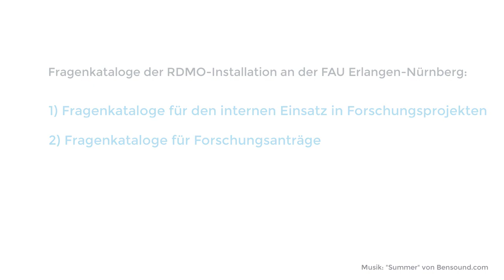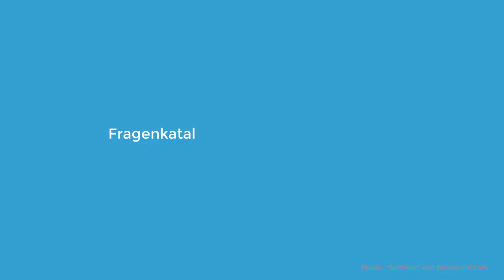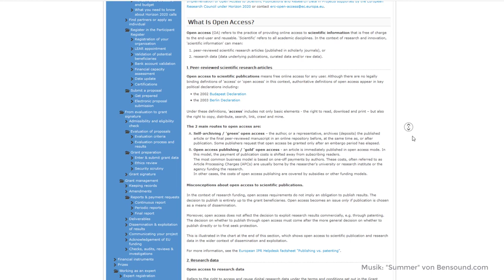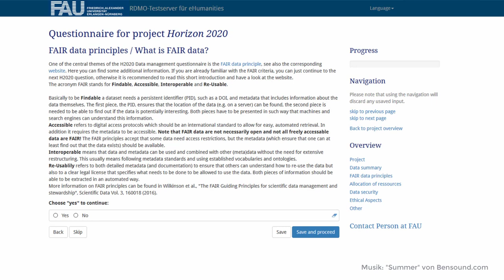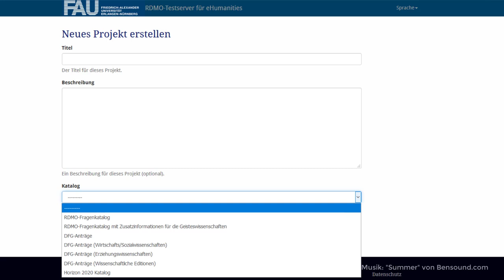RDMO: Passenden Fragenkatalog auswählen -- Beispiel einer RDMO-Instanz (FAU Erlangen-Nürnberg)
Dieses Video ist Teil des Online-Kurses "Datenmanagementpläne & RDMO".

Inhalt:
0:00 Einleitung
0:33 Fragenkataloge für den internen Einsatz in Forschungsprojekten
1:53 Fragenkataloge für Forschungsanträge
2:29 HORIZON 2020-Katalog
3:10 DFG-Kataloge
3:47 Zusammenfassung & Ende